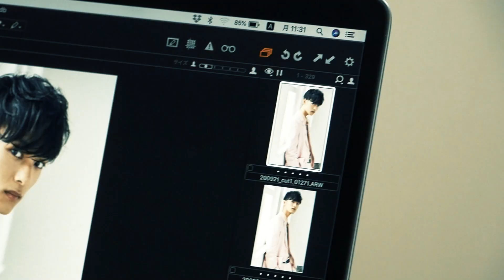BATTLE BOYS #172「BATTLE BOYS 5th 全国選抜アー写撮影メイキング」part4 ( 全国G選抜 /咲太朗 )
■ BATTLE BOYS 5th 全国選抜（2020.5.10～スタート）
各種配信サイト、サブスクリプション型音楽配信サービスにて配信中！

▷配信ライブ情報◁
視聴チケットの販売は12月20日(日)18:00まで！
「BATTLE BOYS LIVE 2020 ～僕たちのステージ～」
配信日時：2020年12月13日(日)
【1部】入場13:50 / 開演14:00
【2部】入場17:50 / 開演18:00
※12月20日(日)23:59までアーカイブ視聴可能

［全国選抜G］笹原遼雅(仙台)・小原滉平/紀田直哉/弓木大和(大阪)・咲太朗(福岡)

［全国選抜S］相原一心(仙台)・宮本龍之介/富本惣昭(東京)・嵐樹(名古屋)・岡本侑樹/大西翼(大阪)・柏木悠(福岡)